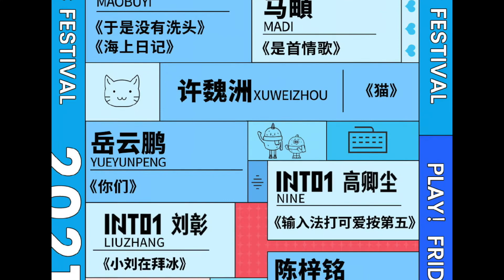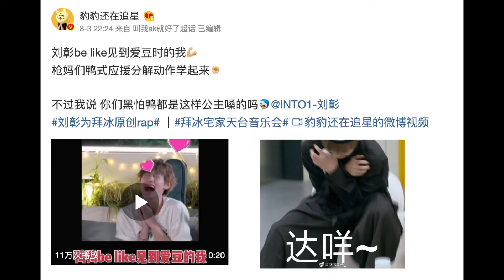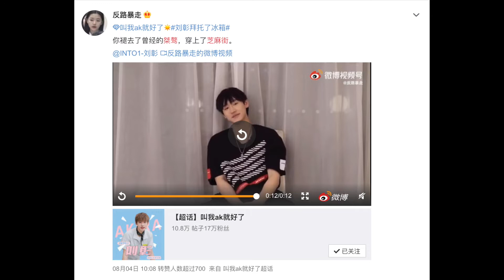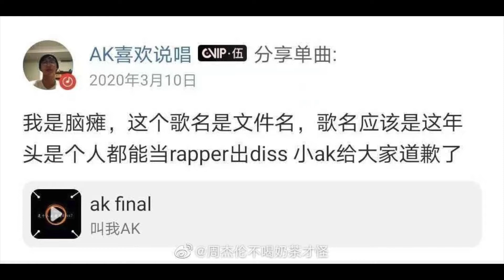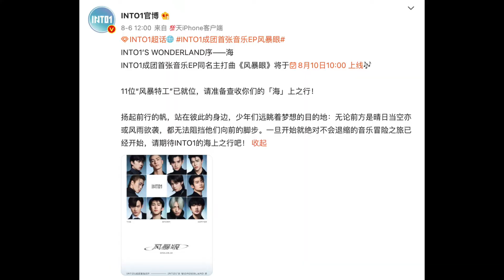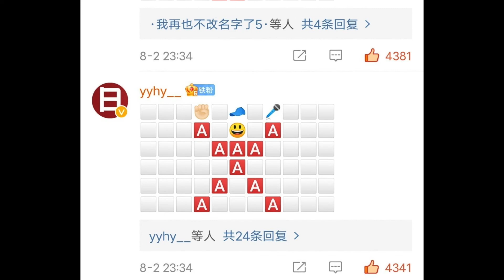AK刘彰每周快报中文版 11期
Please follow to support us.

💬 subtitles will be available in Thai, Vietnamese and Japanese soon